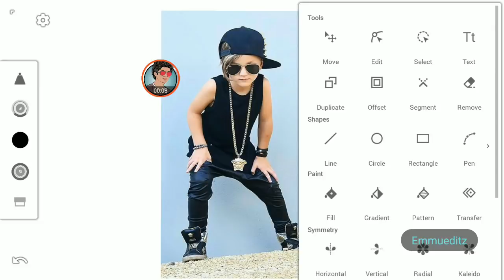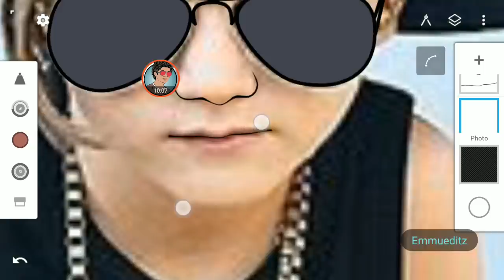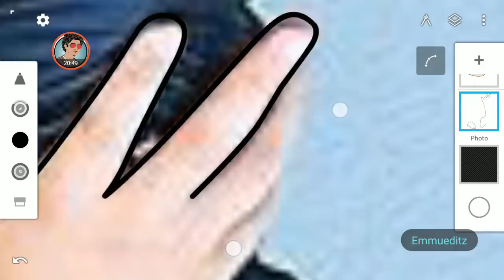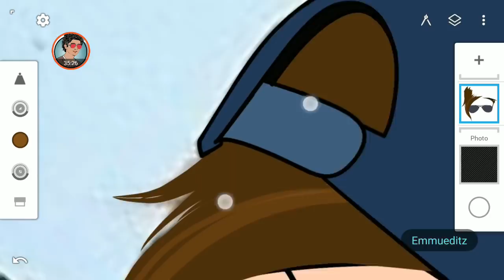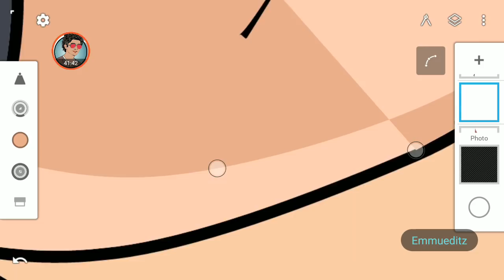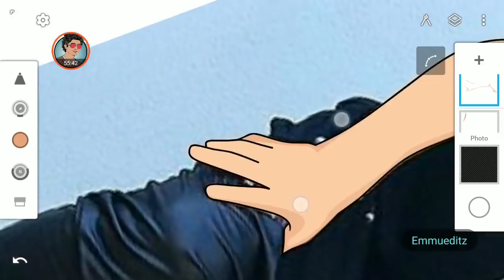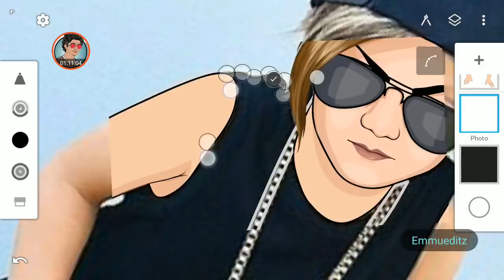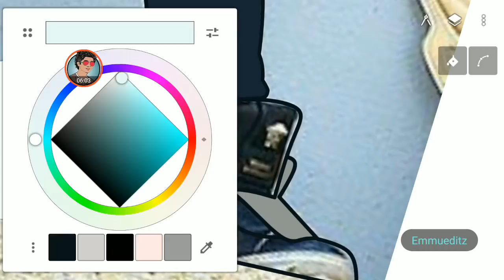Cartoon photo Editing Tutorial In Mobile | Illustrator Cartoon Photo Edit Tutorial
Hi Guys. 😉
I am Emmu. Today I am Back With a new tutorial
Welcome my new Video.This video i am showing how to get "Best

Many pepole are using Infinite desing .But they are do not know how to use this app.